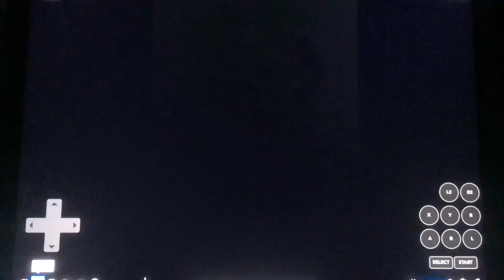Zoo Digital Publishing/Dearfield (2009)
From Zoo Digital Publishing Presents “Animal Paradise Wild” for Nintendo DS (2009)